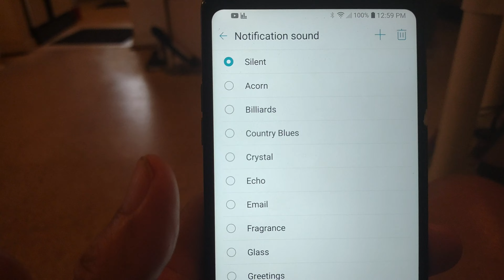cellphone notification Bell driving you crazy